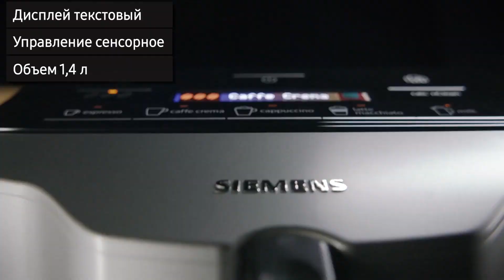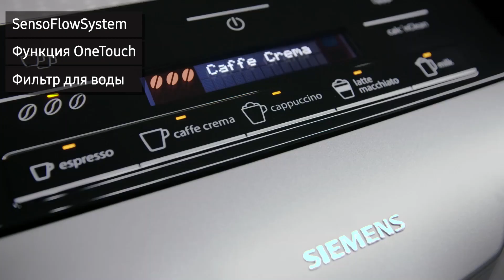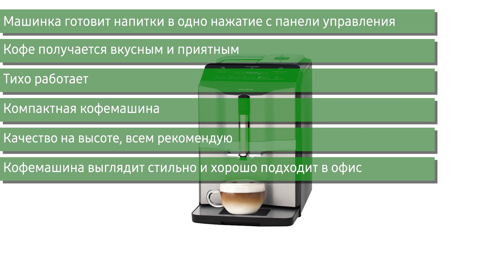Кофемашина Siemens EQ.3 s300 (TI303203RW)